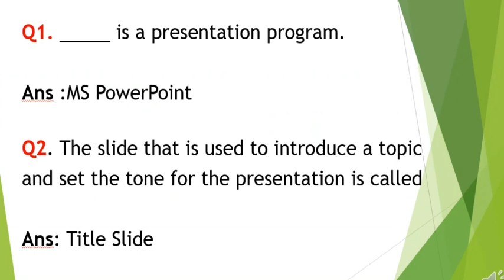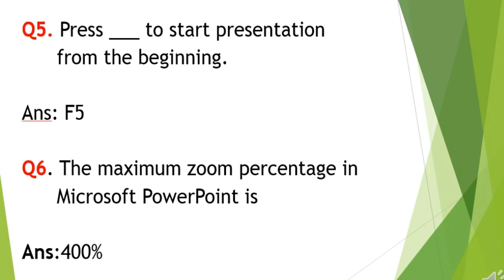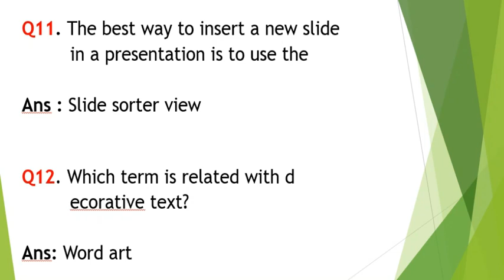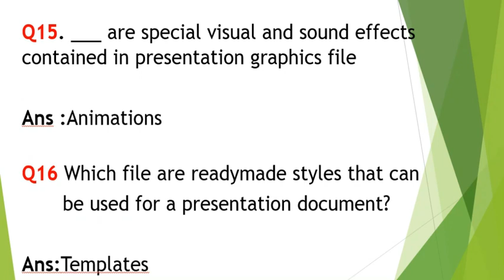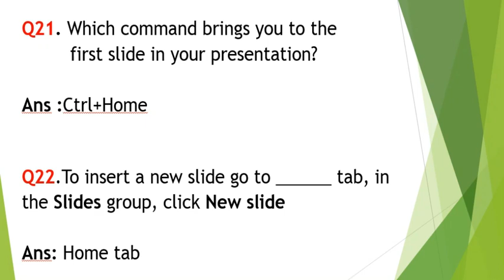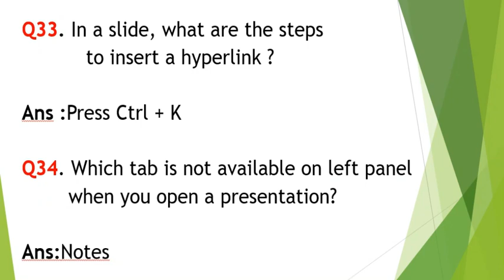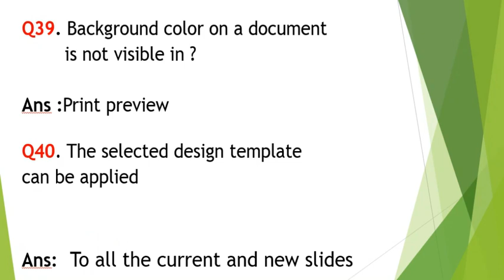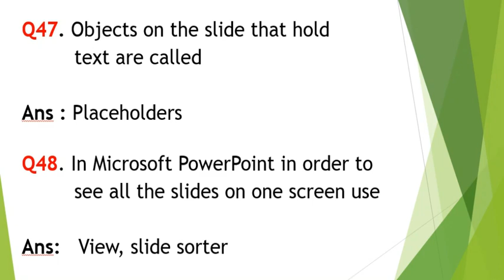Top 50 MS Office mcq Questions and Answer | Microsoft Powerpoint | MS PowerPoint Question and Answer